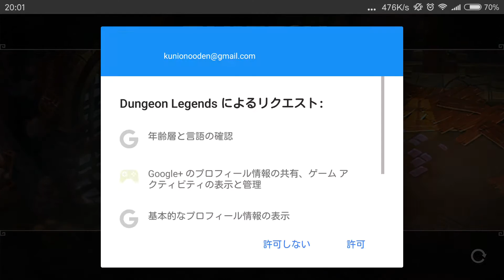Dungeon Legendsをゃった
ハクスラRPGソシャゲ。コープとかもあるぽい

Enjoy a true action RPG experience with Dungeon Legends.
Challenge other players in REAL TIME in the arena and become a legend of the dungeons. Go through the levels in search of incredible TREASURE or for help to overcome the challenges in CO-OPERATIVE MODE. Join a clan and fight for control of the dungeons.

Develop your skills and adapt your character to your style of play. Select your skills and become a WARRIOR, HEALER or DEFENDER before you start a game.

As a Dwarf, there comes a time when you have to leave your town in search of gold and glory. Take on the challenges of the dungeons to earn experience and gain the respect of your people.

DISCOVER AN ENDLESS WORLD OF ADVENTURE
Enter the dungeons and take part in the weekly events. In each unique journey you will get new rewards that will help you improve our skills.

FIGHT IN THE ARENA
Fight against other players in real-time battles where your skills will make the difference. Enter the arena alone or with friends, and prove you are the greatest warrior.

A TRUE ACTION RPG
The controls are designed for touch devices. Guide your character through the passageways and find the right strategy to defeat the hordes of enemies, using a combination of your special abilities to vanquish them.

SHARE YOUR ADVENTURES
Explore the dungeons with your friends in online co-op mode. Team up with them to complete the hardest challenges and obtain powerful items.

MAIN FEATURES:
- Fight real-time battles against other players
- Join a clan and conquer the dungeons
- Fight in PvP matches
- All game modes can be played for free
- Team up with your friends to explore the dungeons in co-op mode
- Chat with other players
- High-resolution graphics
- Sign in to Google Play Games to play on various Android devices
- Optimized for Android tablets and cell phones